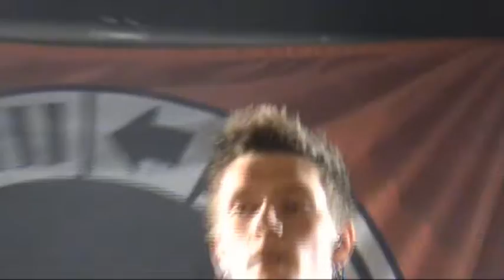Colossa - 5.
3voor12 gaat ondergronds op 23 januari 2010 in poppodium The Underground in Lelystad met Jazzy en de Pattynama's, Colossa en Drive Like Maria.

Jazzy en de Pattynama's is een jonge Lelystadse band met leden die al flink wat ervaring hebben.

Colossa is bekend van 3FM serious talent.

Drive Like Maria is een rijzende ster aan het rockfront. De Belgisch/Nederlandse formatie stond het afgelopen jaar in de voorprogrammas van AC/DC, ZZ Top en Deep Purple. Ze was ook al te zien in De Wereld Draait Door. Verder verzorgde de band een uitverkochte Nederlandse clubtour en stond hij op een aantal grote festivals, waaronder Lowlands en Bospop.
De invloeden van Led Zeppelin en Queens Of The Stone Age zijn onmiskenbaar. Sinds haar oprichting in 2005 heeft de groep er al twee Amerikaanse tours opzitten.
Het debuutalbum "Elmwood" verscheen afgelopen maart. De spontaniteit en energie van de live optredens bleef daarop goed behouden. De singles Im on a train en "King of my Town" worden vaak gedraaid op 3FM en KinkyFM.

Songs: So, I'm on a train, Talk to me, Sure enough, Here comes the night, Die a little more, King of my town, Leave this town, Elmwood 6h25, Born on the 4th of july, License to kill, Fistful of bananas